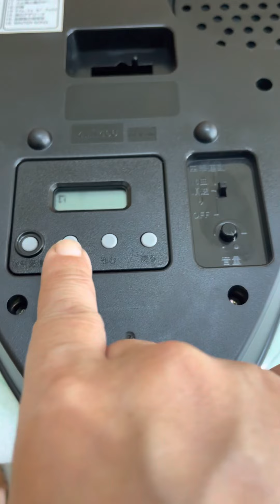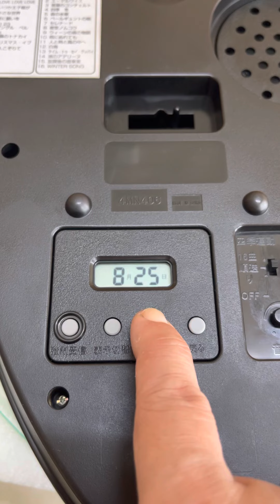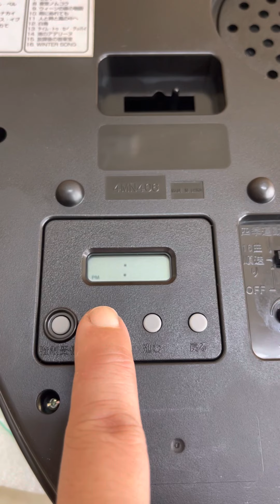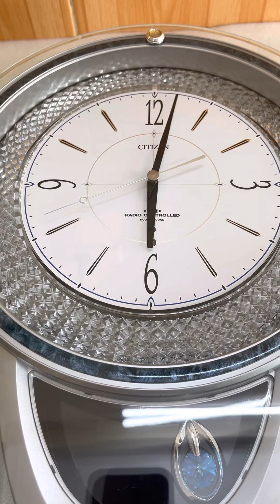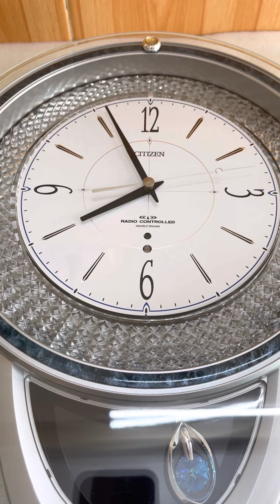Cách Chỉnh Đồng Hồ Citizen Radio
Controlled